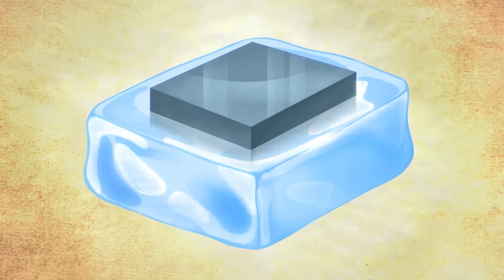Elemon EVOLVE 💥 | Elemon: An Animated Adventure Series – Episode 15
A citywide battle royale is underway in New Olympia Polis! In this climactic midway point of the first season of the hit animated show, we find ALL the Elemon joining forces to battle Irox and Team Ninja! But to save Aquro from their evil clutches, Leo will have to make a terrible choice: risk his best friend’s safety, or send him away for good! Which path will he choose?

Credit:
Created By Toei Animation
Original Concept by Shion Kaji
Series Composition/ Story by Masaki Wachi

Cast
Leo Wood: Caitlyn Elizabeth
Ella Wood: Cristina Vee
Ryan Kaji: Ryan Kaji
Alyssa Jones: Deva Marie Gregory
Joseph: Cedric Williams
Thomas: Tyler Shamy
Aquro: Daisuke Sakaguchi
Scilica: Aya Uchida
Irox: Tetsu Inada
Salty Gold: Shiho Kokido
Bubblio: Eri Yukimura
Fizzler: Shiori Izawa
Propleen: Ai Yamamoto
Kuro: Hina Kino

Storyboard / Unit Director: Uguisu Kobo

Assistant Unit Director: Romanov Higa

Animation: Haruyuki Nalagawa, DNA, pipya, Taiki Mino, Kanae U.

Prop Designer/illustration: Nayuko Otaka

Special Character Design: Asuka Nagata

Skill Effect: Uguisu Kobo
                     Uro
                     paraneumann
                     Tsukushiyama

Art Director: Ayumi Sugimoto

Background Director: Senju Kobo Co.,Ltd.
                                      Masayo Kobayashi

3D: Tengu Kobo
       Yuta Fujishiro

3D Director: Naoya Fukushi

Compositor: LoopEnd Inc.
                       Ayumi Yamaguchi

Compositor Assistant: Kentaro Yamamoto

Editor: nanibito Inc.

Director of Audiography: Ryosuke Naya
Recording: Hiroyuki Kawawa
Recording assistant: Takato Yoshida
Sound effects: Katsuhiro Nakajima

Recording Studio: STUDIO MAUSU

Storyboard, Unit Director, Animation: DNA

Compositor: LoopEnd Inc.
                       Ayumi Yamaguchi

Choreography: KUMI

Music Producer: Naoki Oka

Music Production: Numéro.8

Theme Song: 「Bro＋LaB！ブラボー！」
Songwriter: Yuko Miyakoshi
Composer: Akki
Music Arranger: Akki
Song: Leo・Ella・Ryan
(Caitlyn Elizabeth, Cristina Vee)

Post Production: Sunlight Entertainment
Post Production Director: John Fields
Audio Editor: Jose Ramos
Localization Coordinator: Naoko Yoshida
                                              Amanda Hiser

English Dub
Producer: Kana Hotta
ADR Director: Chris Hackney
Recording Engineer: Jonathan Abarca
Dialogue Editors: Jonathan Abarca, Danni Hunt
English Adaptation: Caitlyn Elizabeth
                                    Erica Mendez
                                    Chris Hackney
                                    Patrick Seitz
ADR Production Assistant: Kristen Perotti

Scheduling: Lainie Bushey

English VO Production: Strangely Compelling Multimedia, Inc.
Executive Producer: Mike McNamara
English Translator: Kana Hotta
                                  Yuji Moriya
English Editor: Jessica M. Chavez

Sound Recording Studio: Cup of Tea Productions, Inc.
Cup of Tea Executive Producer: Danni Hunt

Production: Toei Animation
Associate Producer: nanibito Inc.

Line producer: Tetsuya Urata

Producer: Yoshihide Moriyama
                  Shion Kaji
                  Takahiro Ryu

Planner: Atsushi Suzuki
                Yoshihide Moriyama
                Shion Kaji
                Kensuke Miura

Executive Producer: Hidenori Tsuji

Produced by Katsuhiro Takagi
                       Shion Kaji
                       Kensuke Miura

Character Design/Chief Key Animation Supervisor
Director: Poeyama

Toei Animation
RYMATION
Sunlight Entertainment
Analyzelog